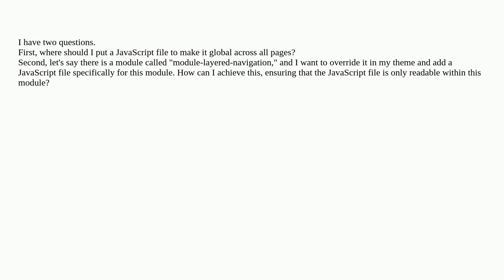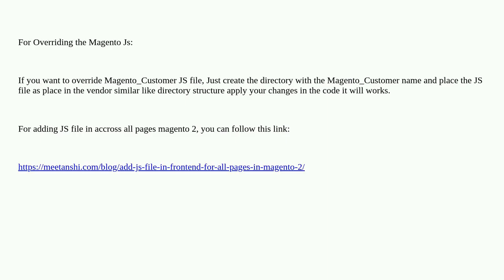Magento: adding js file in magento2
adding js file in magento2

A special thanks goes out to the community

  magento2.3 magento-2.1 magento2